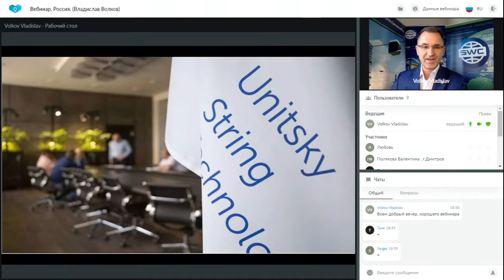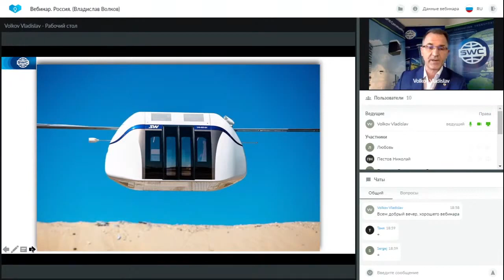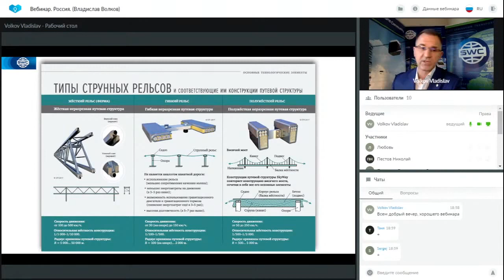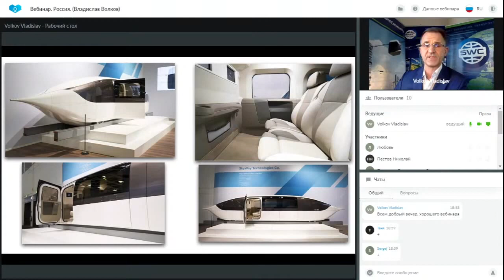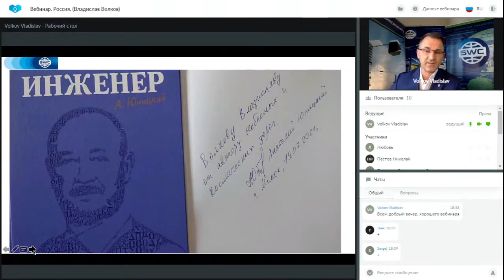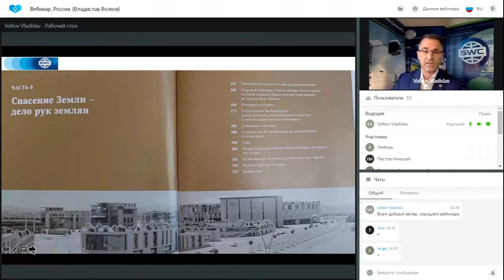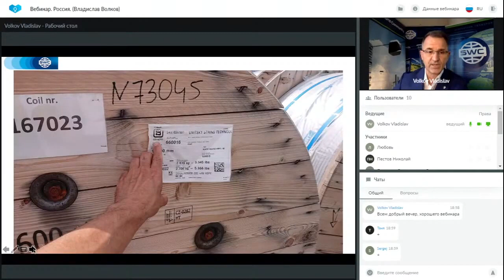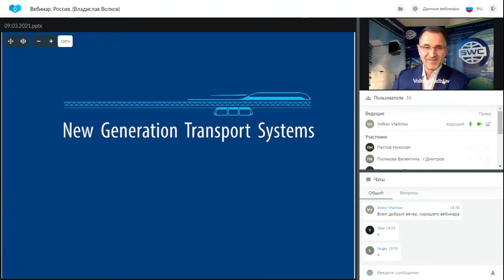Презентация технологии от 10.08.2021. Ведущий: Владислав Волков.